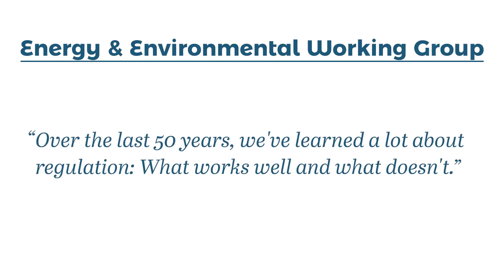Introduction to the Energy & Environment Working Group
| Jeff Holmstead is the Chairman of RTP's Energy & Environment working group and Partner, Bracewell LLP. In this short video, he states that, by regulating in smarter ways, "we can make faster progress when it comes to improving air quality and water quality, and we can do so in a way that is less burdensome for American companies, for American consumers, and for American workers."

Related Links:

RTP Paper: "Restoring Meaningful Limits to 'Waters of the United States'"

RTP Paper: "Repeal the Jones Act for American Energy"

Free Lunch Podcast: "Does the Migratory Bird Treaty Act Prohibit Incidental or Accidental Killing?"